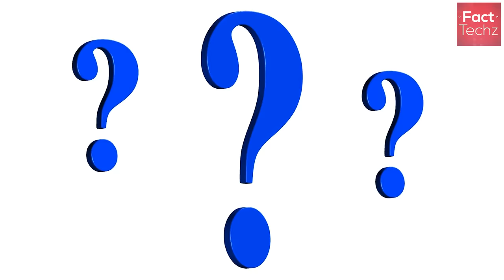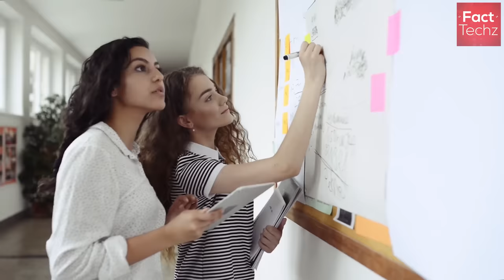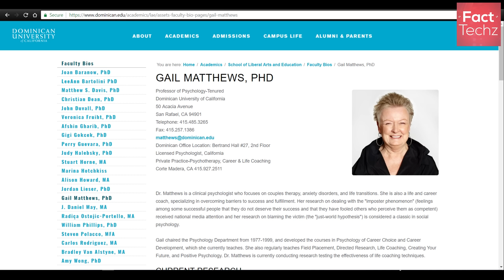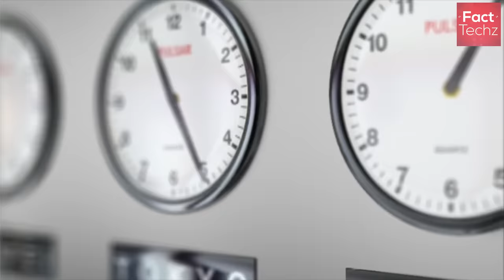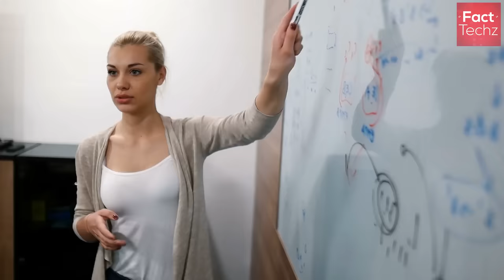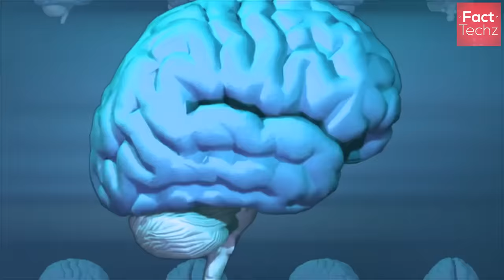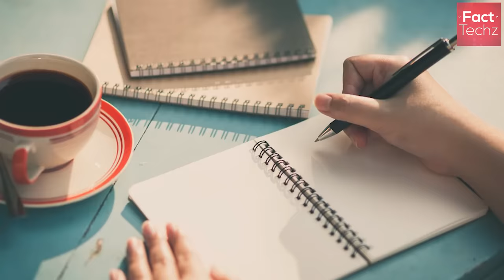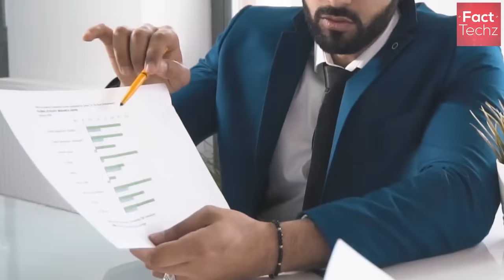लॉ ऑफ़ अट्रैक्शन की शक्तियाँ | Law of Attraction - Various Techniques Explained - FactTechz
Your subconscious mind has the power to turn your dreams into reality. Writing down your goals is a technique of law of attraction that can change your life.

The power of the human mind (conscious) and subconscious mind is literally unlimited. You can fulfill any desire through your mind powers.